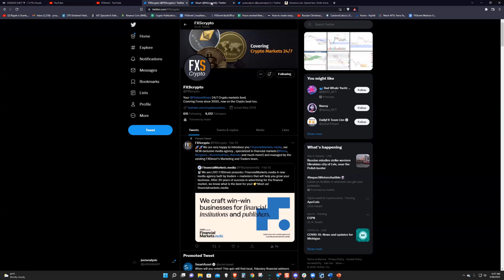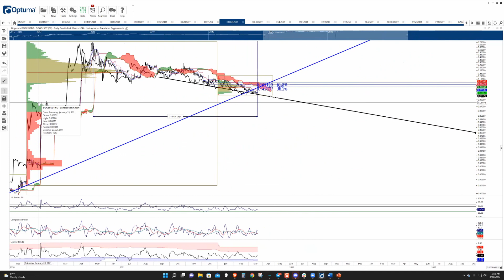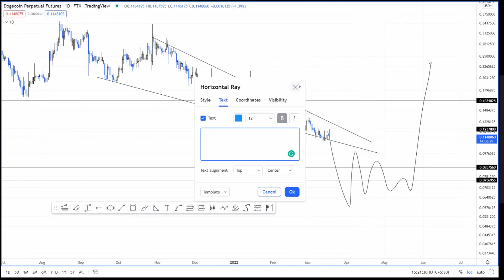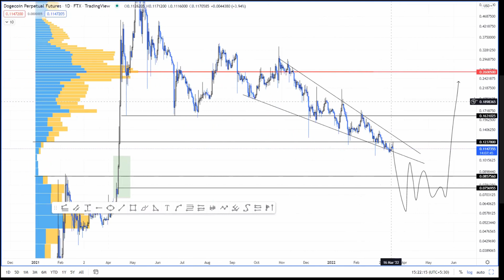Dogecoin price upside potential limited to $0.15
A brief technical and on-chain analysis on Dogecoin price. Here, FXStreet’s analysts evaluate where DOGE could be heading next.